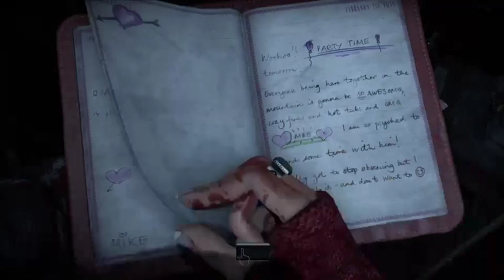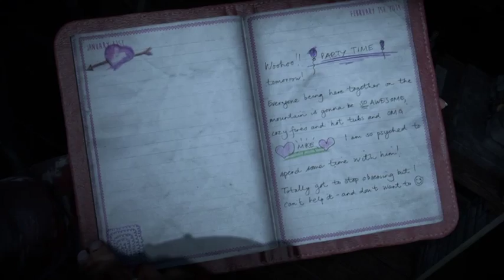Until Dawn (Part 16)